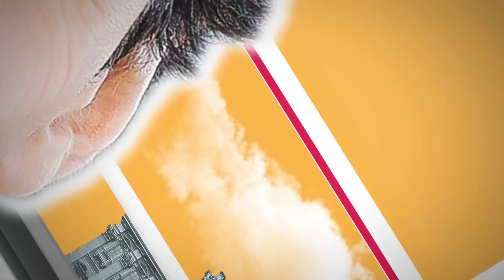Русский Рим. Лица | Джулиан Генри Лоуэнфельд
В новом выпуске «Русский Рим. Лица» — лауреат нашего Фестиваля, американский и российский поэт, переводчик, драматург и пушкинист — Джулиан Генри Лоуэнфельд! Единственный переводчик Пушкина на английский язык, которому удалось сохранить в переводах ритм стихотворений оригинала.

«Русский Рим. Лица» — это цикл интервью с нашими лауреатами, амбассадорами — выдающимися деятелями культуры и искусства России, Италии, Франции, Германии, США и других стран мира. В фильмах-интервью герои поделятся своими историями успеха. Вкус победы и боль разочарования, таланты и поклонники, миссия и ответственность, мечты и стремления!